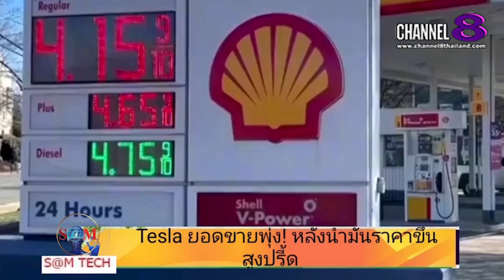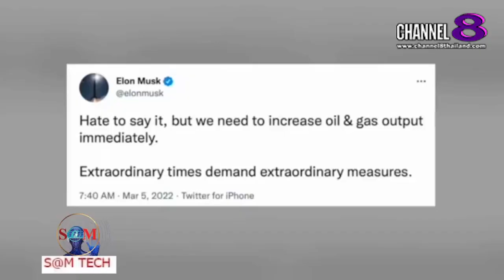The​ SaM​ ET! NEWS​ : ​"BREAKING​ NEWS" Tesla ยอดขายพุ่ง! หลังน้ำมันราคาขึ้นสูงปรี้ด